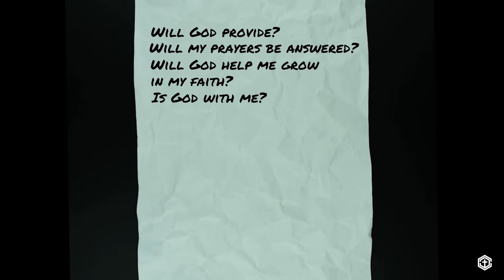The Power of a Promise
We've kicked off the Fall with a new sermon series entitled "The Power of a Promise." Join us in person on Saturdays at 5pm or Sundays at 9am or 11am. You can also catch the services online at 9am or 11am on Sundays!